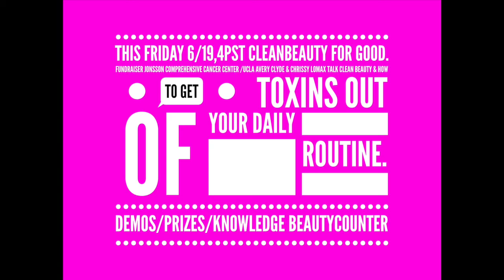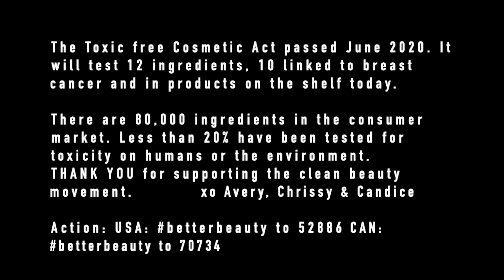UCLA Jonsson Comprehensive Cancer Center Fundraiser PRIZES!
Chrissy Lomax and I announce the prizes for the UCLA Jonsson Comprehensive Cancer Center Fundraiser.
Yes, there were prizes. Everyone who contributed got a name in the hat.
The Prizes were:
Beautycounter's Charcoal Face Mask, Charcoal Cleansing Bar, Mini Brightening Face oil, and a Virtual Spa party where guests get swag in advance of the party.

Congratulations to our Winners!!!  Tracie Astor, Jenny Subjack Piezas, and Bailey Bruton.

For more information on getting toxins out of your home visit, for samples, take the skincare quiz, or to access the NEVER LIST--1800 ingredients we'll never use in Beautycounter products,

Stay safe and thanks for supporting The Fundraiser for the UCLA Jonsson Comprehensive Cancer Center.